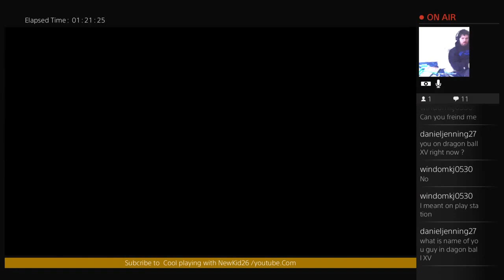COOL PLAYING WITH NEWKID26Watch play GTA5 online (Part 6)